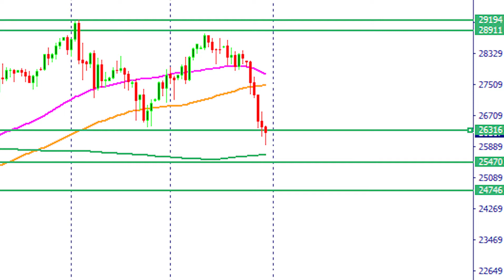Stock Futures Decline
Dow Jones Industrial Average, the S&P 500 and the NASDAQ are all under tremendous selling pressure. U.S. presidential elections are due soon as well and this has increased the volatility in the markets. We also had the tech earnings yesterday and they have failed to impress the markets. Watch the video by AvaTrade's Chief Market Analyst, Naeem Aslam, to learn more.